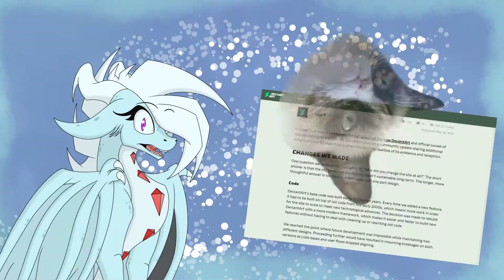GHOSTY IS BACK GUYS!!!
He's back! But at what cost...